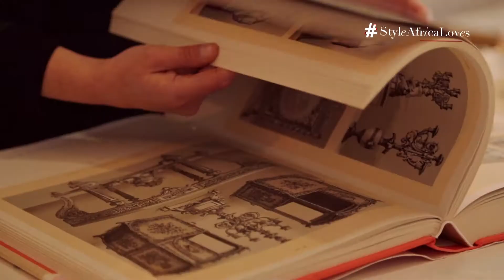Designer LARA KLAWIKOWSKI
Lara Klawikowski studied at Cape Town College of Fashion Design and graduated with distinction in 2008. Her aesthetic is unique. Her avant garde work - conceptually brilliant. To sum it up, her designs are wearable art. Lara chats to Style Africa about her journey and her relentless pursuit of the new.
/ Facebook - Style Africa / Twitter - style_africa / Instagram: styleafricafn

CREDITS -  Johan Beukes / Jamie O'Brien / Jolandi Morkel / Roshan Isaacs / Lara Klawikowski / JJ Harris / Africa Fashion International